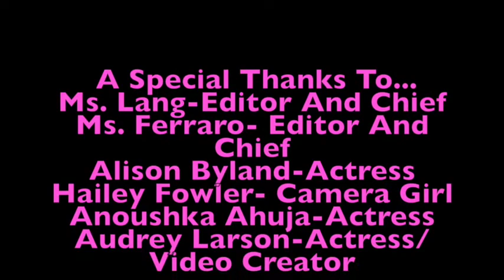Lit Magazine Volume 1 Video